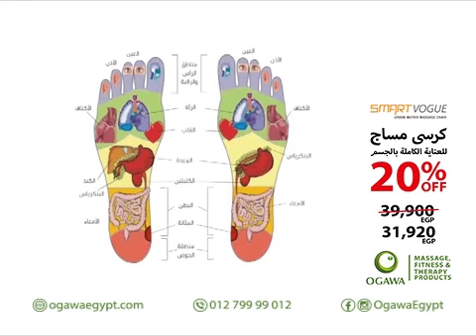كرسي المساج سمارت فوج من أوجاوا الماليزية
كرسي المساج سمارت فوج من أوجاوا الماليزية يركّز على الجسم من الرأس الى القدم، ويزيد من مرونة العضلات وراحة المفاصل، إستمتع بمساج علاجي عميق على منطقة أسفل الظهر وأسفل الحوض.
إشترى الأن من أوجاوا أحصل على خصم 20% أوإسترد 50% من قيمة مشترياتك على مشتريات أخرى. لمزيد من المعلومات أتصل بنا :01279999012، أو زيارة أقرب فرع اوجاوا لك (كايرو فيستفال سيتي - ستى ستارز- ستى سنتر ألماظة- مول العرب- مول مصر- ستى سنتر الاسكندريه)